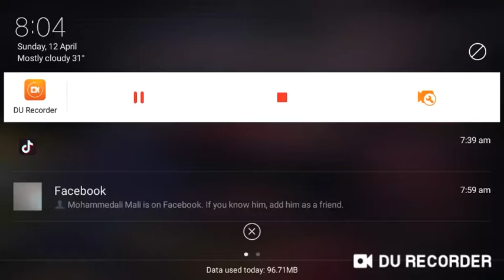Free Fire best hiddong place അടിപൊളി സെൻറ് ഓഫ് place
Mobile ...oppo

Editing software

Next video after 2 days